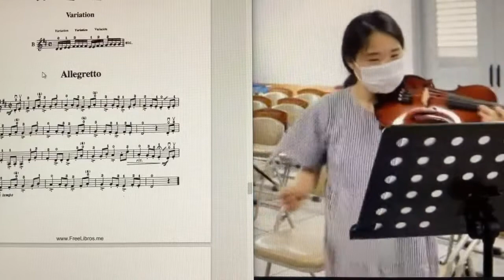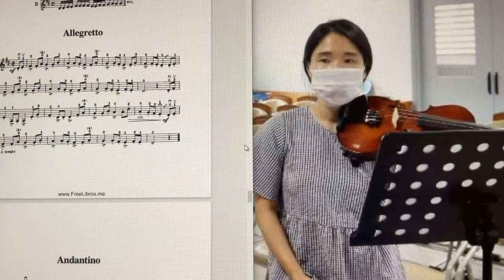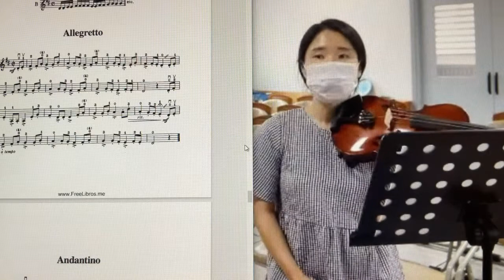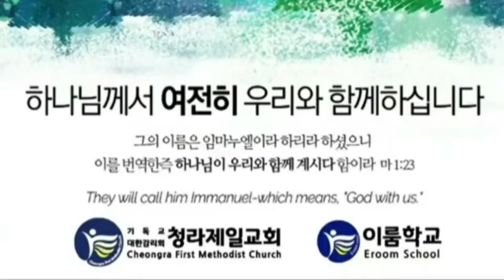Violin Lesson 30:Allegretto/Andantino (Erum School/Minyoung Kim)Chris Kim